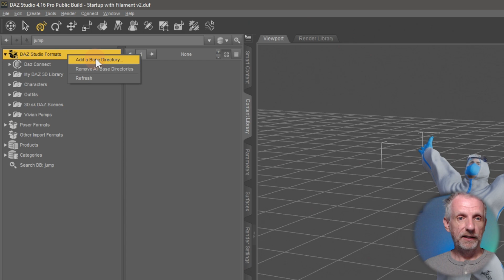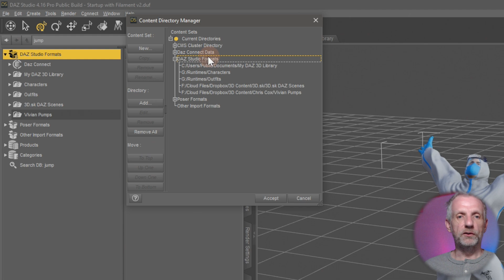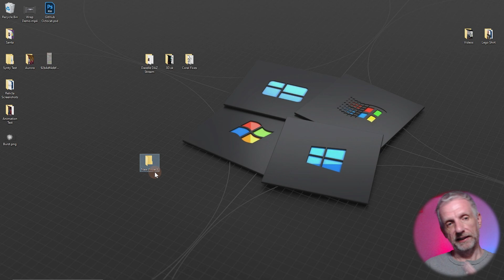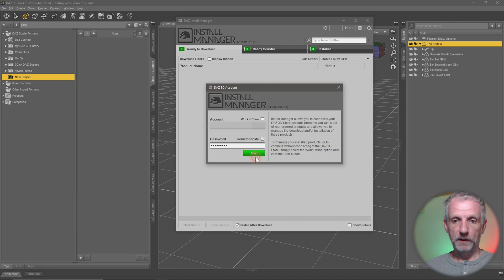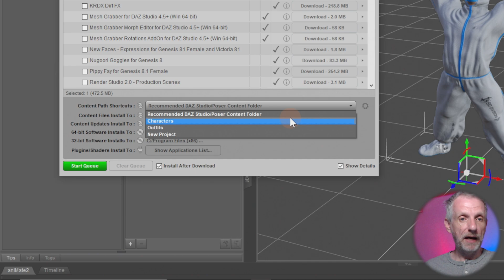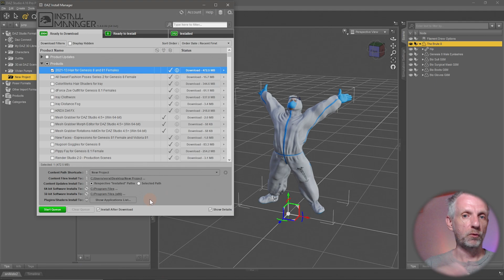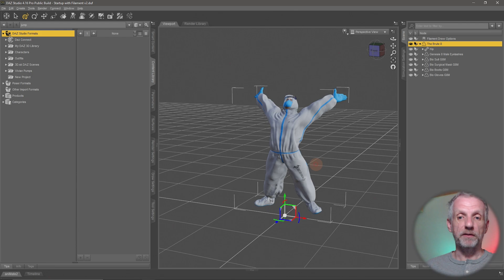Part 10: Working With Custom Libraries | Daz Masterclass | Intro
In this video, we’ll take a look at mapping our own library folders. This will let us install content into directories and locations other than the default and organize our projects. This can be helpful for speeding up your content loading times, getting organized, and archiving the scenes you create across multiple files and folders.

On this note, the Turbo Loader script by RiversoftArt can also be used to specify which morph dials are loaded with figures. I’m not discussing it in this video, but if your Genesis figures take a while to load, it may offer a solution.

Create your own renders and animations